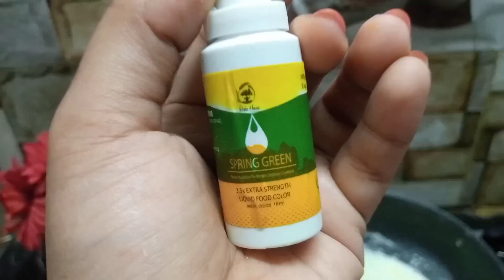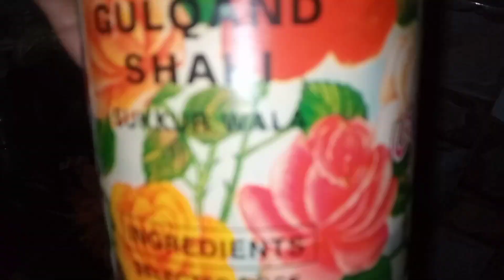Mehndi Mayon kle Special Methai Recipe | Paan Lado Made with Paan | Paan Balls | Sweet Recipe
Best food with fareha